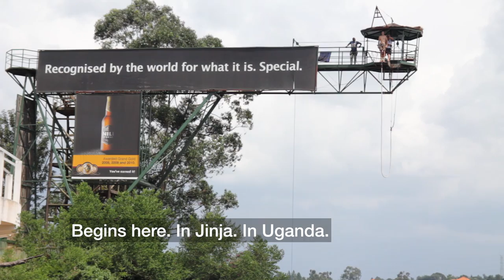Following the Tourist Dollar. Happy 50th anniversary, Uganda!